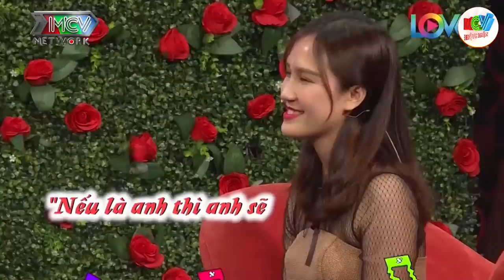Gái xinh từ ngoại hình đến tính nết ghép đôi với anh quá là đẹp trai, hẹn hò hay nhất